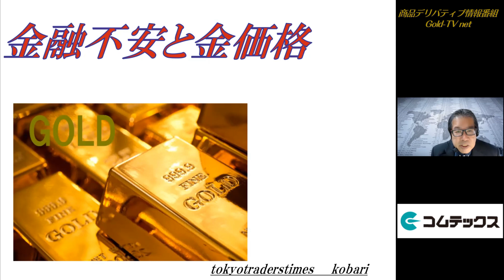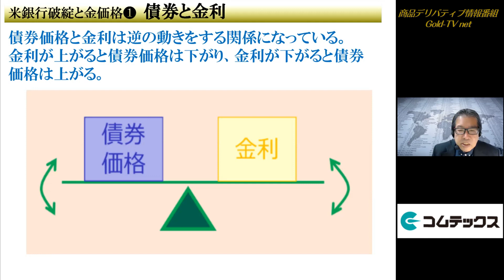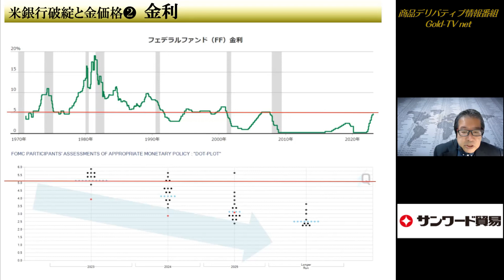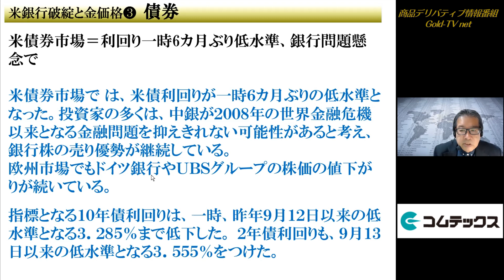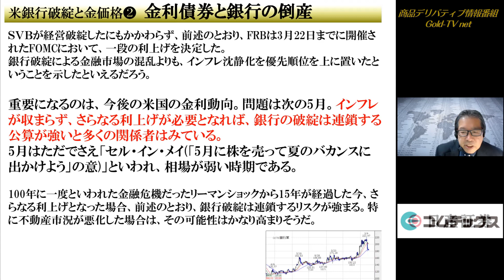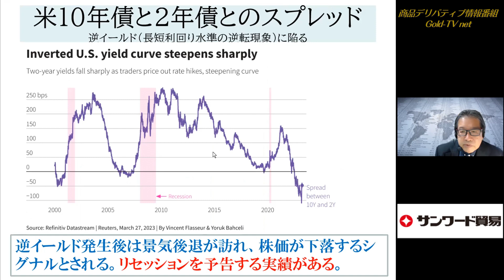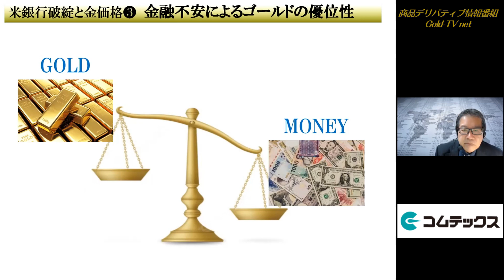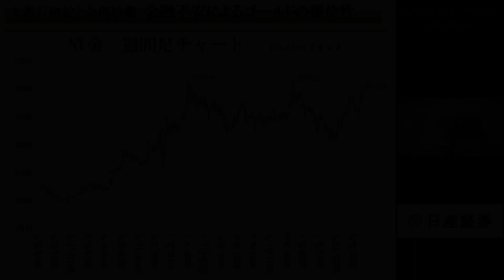【金】マネー不安が金の価格を押し上げる(23.4.3)商品先物/投資情報@Gold-TV_net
■大阪取引所「北浜投資塾」の「ゴムの基礎知識」に小針秀夫が講師として出演しています。